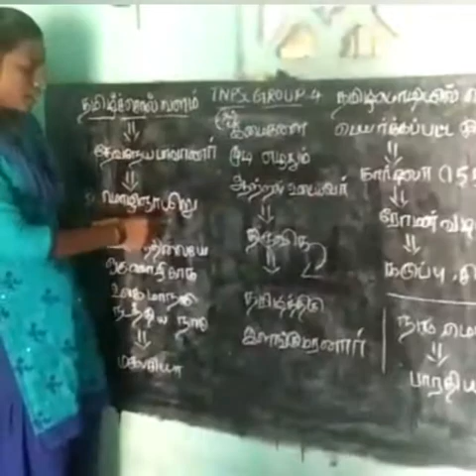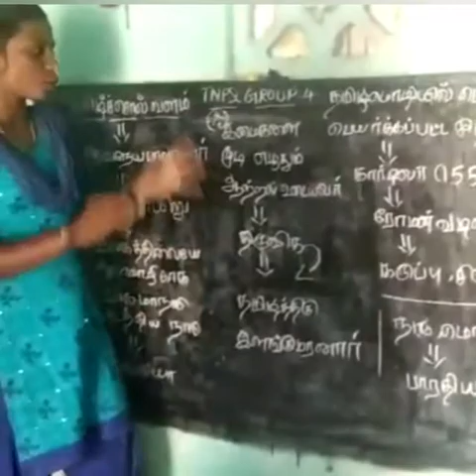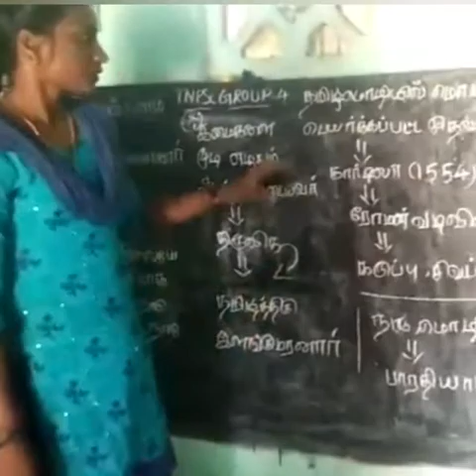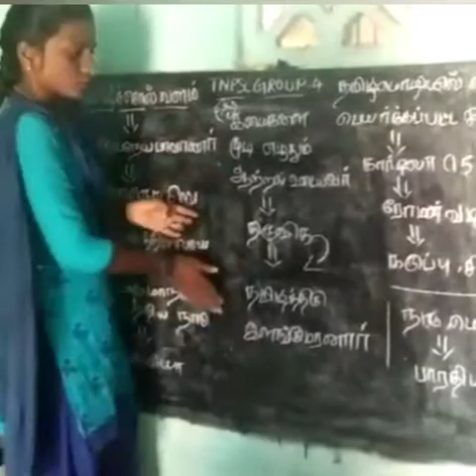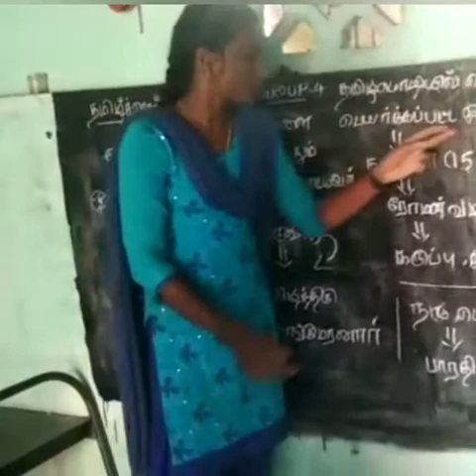Tnpsc 10th tamil easy trick